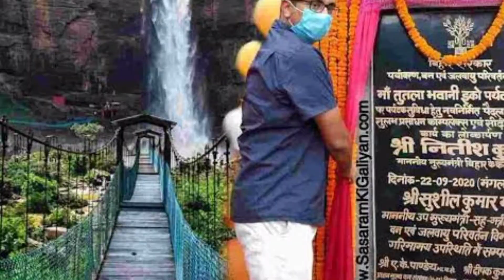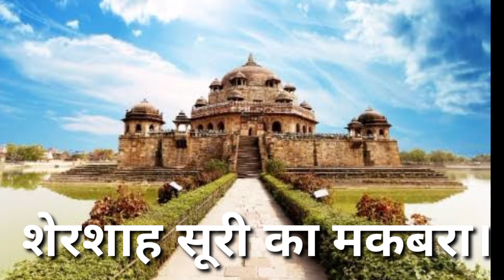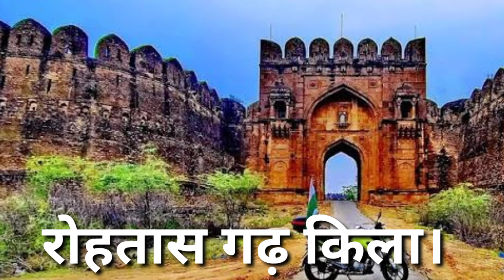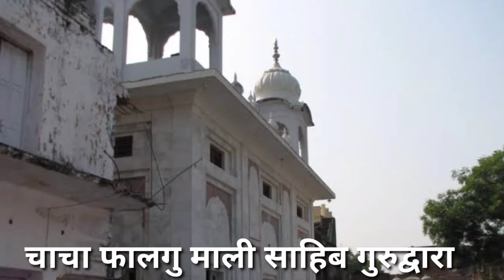सासाराम में घूमने वाले प्रमुख स्थान। top 10 tourist place in Sasaram।place visit in Sasaram।Sasaram